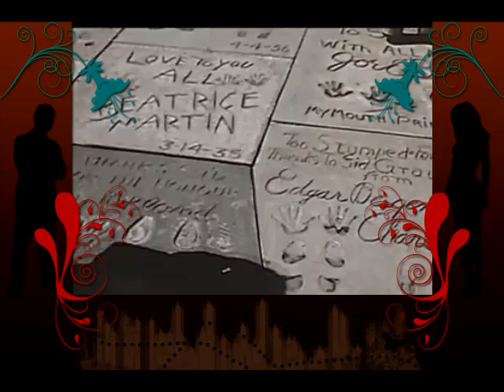Enju & Juju - Pour un infidèle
petit duo sur la chanson pour un infidele chanté par cœur de pirate et julien doré.
nous aimons beaucoup cette chanson
et nous esperons que vous apprécierez notre petite reprise.
bisouxxx